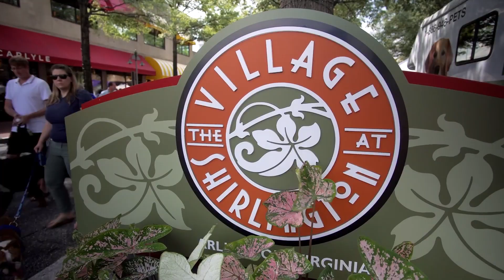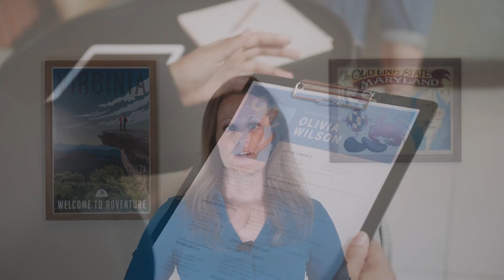Arlington Is A Great Place To Live...Here's Why! 🤩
Today we're talking about why Arlington, VA, is a great place to live!

I am a local REALTOR® serving areas in Northern Virginia and Maryland. My specialty is home buyers who are relocating to these beautiful areas, and sellers looking to sell their home using the power of video.

And now the legally required licensing information:
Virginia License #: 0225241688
Maryland License #: 681445
DC License #: SP40002100
eXp Realty LLC
Brokerage License number REO98377422